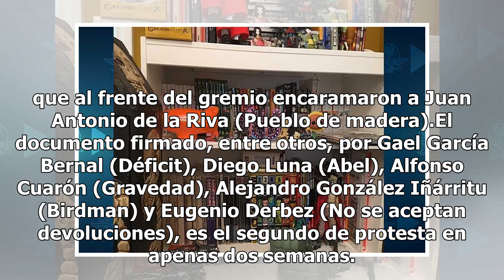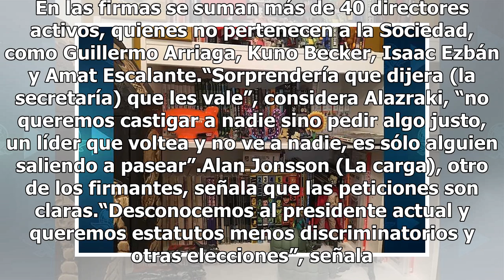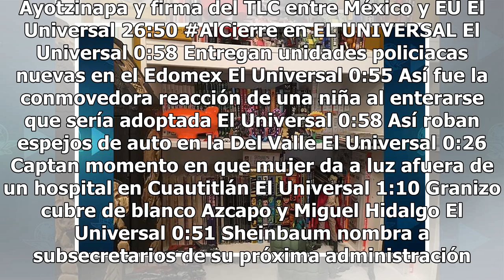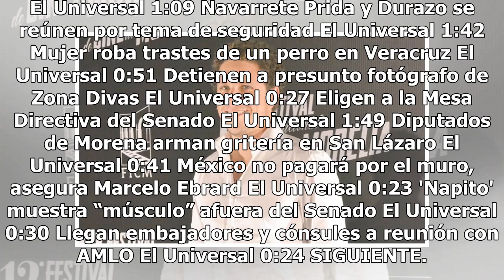Cuarón, Iñárritu y Gael se sienten discriminados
“¡No nos sentimos escuchados!”, lanza Gary Alazraki, realizador de Nosotros los Nobles y Club de cuervos, al referirse a la actualidad de la Sociedad de Directores de México.Él es uno de los 116 cineastas, miembros de la Sociedad, que enviaron una carta a la Secretaría de Cultura federal, para anula...